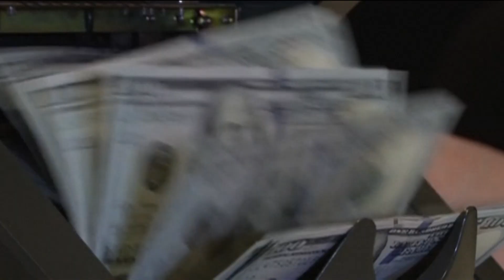FUNDO AFRICA INVESTE JANU CONDE1